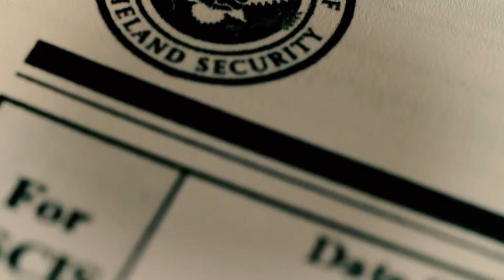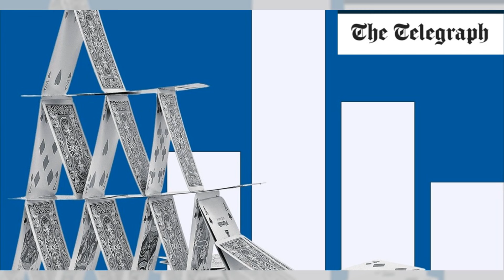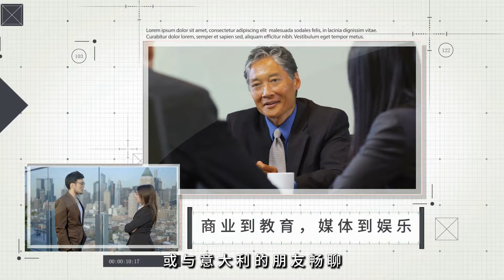行业整顿令前景黯淡；中国金融专业人士纷纷转行：報導與分析20241016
大家好！歡迎來到我們的報導與分析節目！今天，我們將深入探討中國金融行業的現狀，面對政府日益嚴格的監管，金融專業人士們的前景正如陰雲密布，令人擔憂。隨著薪酬和獎金政策的收緊，許多曾經的金融精英們已經不再滿足於高薪職位，紛紛選擇轉行，甚至回歸基層，尋找新的職業道路。

我們將聚焦於一些關鍵人物，例如徐宇鹤，他放棄了在深水基金的高管職位，轉而投身於教育服務行業，並看到了新的商機。同時，許多銀行家和基金管理者也在意識到，昔日的高薪時代已成過去，紛紛尋求海外職位或轉向監管較少的行業。

分析顯示，公募基金行業及其他金融領域正在經歷人員的大規模流動，這無疑是對整個行業現狀的反思。面對IPO市場的急劇萎縮，許多投資者和企業家正處於生死存亡的邊緣，這一切都使得金融專業人士不得不重新思考他們的未來。

在這充滿挑戰的時代，轉行潮不僅僅是個人的選擇，更是對整個行業未來的深刻思考。隨著越來越多的人離開金融行業，未來的金融市場將如何發展，無疑值得我們持續關注。請大家繼續收看詳細內容！